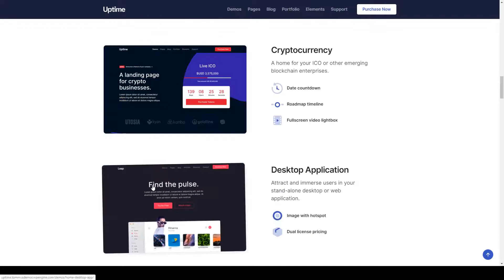Uptime - Responsive Elementor WordPress Theme for Business marketing multipurpose Sakura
Columns 4+

 Layout Responsive

 Tags app, bootstrap, business, corporate, education, event, landing, magazine, marketing, multipurpose, parallax, portfolio, saas, startup